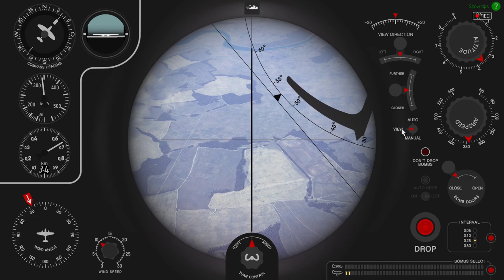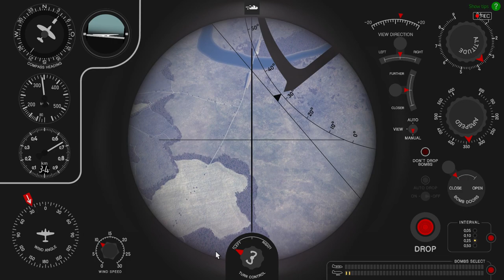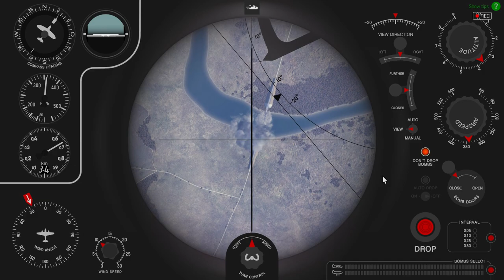IL-2 Battle of Moscow, Ju 88 A-4: Bridge & Airfield bombing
IL-2 Battle of Moscow Beta(v1.201)
1. New map: City of Moscow, landmarks, new airfields and more..
2. Ju 88 A-4 bomber is ready for beta test
3. QMB mode & New campaign on Moscow map available for beta test
4. The game is now 64-bit executable!

System:
i7 6700k @ 4.0GHz
GTX970 OC
16G Ram
500GB SSD

Thrustmaster T.16000m
Naturalpoint TrackIR5